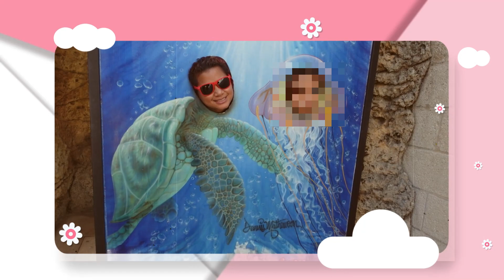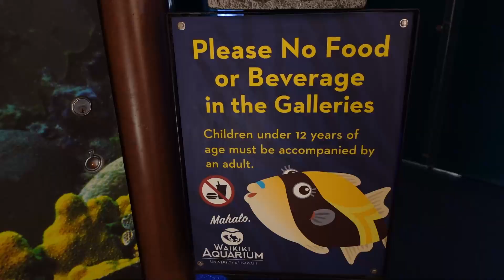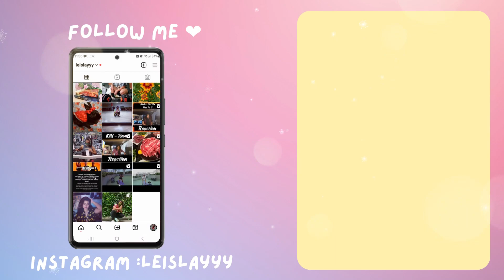BIRTHDAY VLOG / CELEBRATING MY LIL SISTER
Alii, aloha my friends,

Please wish my lil sis a happy birthday and leave her positive comments, she would really appreciate yall ❤️

FOLLOW MEE

CAMERA SHOTS
ZV-1

SLIP.STREAM
Track: "Quando Encontrei o Amor", Parmi